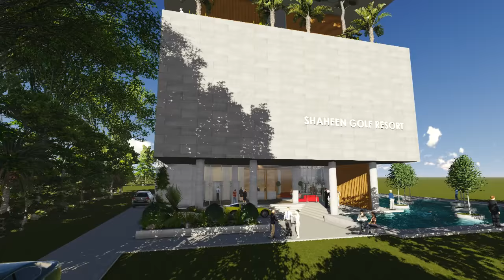Shaheen Golf Resort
Shaheen Golf Resort at BAF Base Zahurul Haq, Chittagong